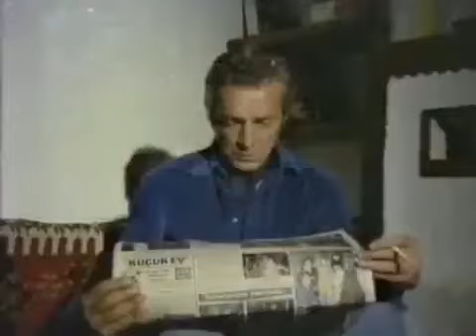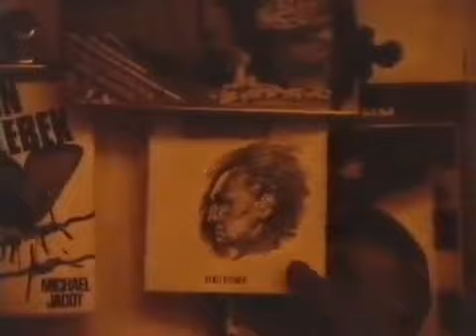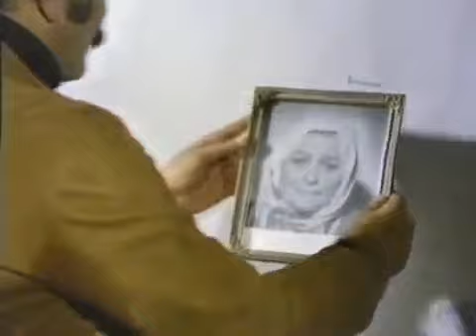Fikret Hakan __ Orçun Sonat _ // SÜRGÜN // _ (1975)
Konusu : Sürgün bir mahkûmun umutlarıyla hikâyesi anlatılır. Suskun Yunus, namlı bir kabadayıdır. İşlediği suçlardan dolayı cezaevindeyken şöhreti iyice büyümüştür. Cezasının son altı ayını çekmek üzere Bodrum’a sürgüne gönderilir. Kimse bilmese de Yunus bir aşk sürgünüdür aslında. Sessizce sevdiği kadından ayrı kalmanın yasını tutmaktadır. Kendisinden önce dedikodusu ulaşır Bodrum’a. Herkes şehrin delikanlısı Kamil’le Yunus’un kapışmasını beklemektedir. İki adamın kendi tercihi değildir karşı karşıya gelmek. İtibarlarını korumak için bu rekabete mecburdurlar. (Ayşe Adlı)

Oyuncular: Fikret Hakan, Orçun Sonat, Senem Kayra, Filiz Ersürer, Şinasi Özonuk, Gülay Başar, İsmail Hakkı Şen, İbrahim Uğurlu, Leman Akçatepe, Güzin Özipek